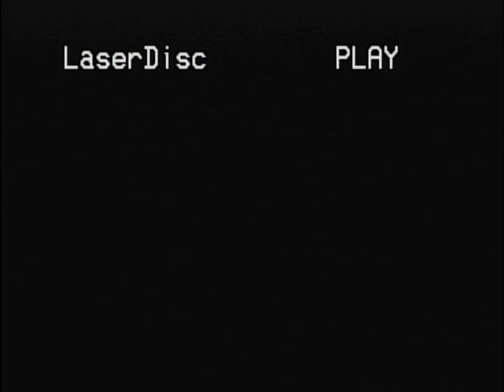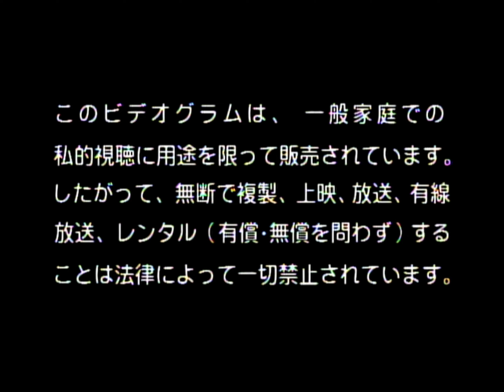Opening to Escape From L.A. (Japanese LaserDisc, 1997)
LaserDisc release date: August 24, 1997

Analog Mono
1. Copyright Warning - 0:09
2. THX - Cimarron - 0:18
3. Dolby Digital - City - 0:34
4. Beginning of film - 1:04

Digital Stereo
5. Copyright Warning - 1:28
6. THX - Cimarron - 1:37
7. Dolby Digital - City - 1:53
8. Beginning of film - 2:23